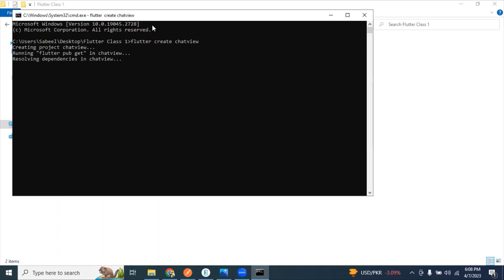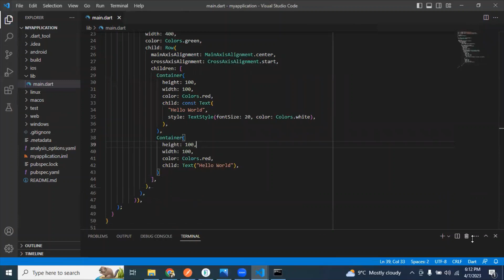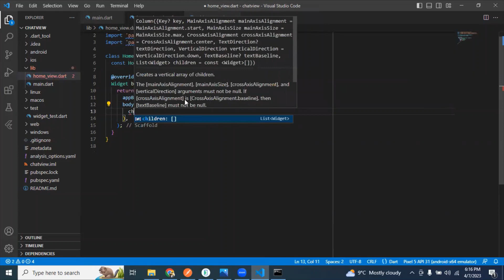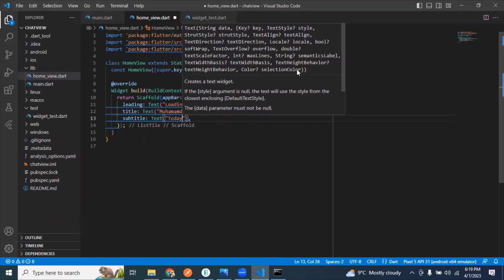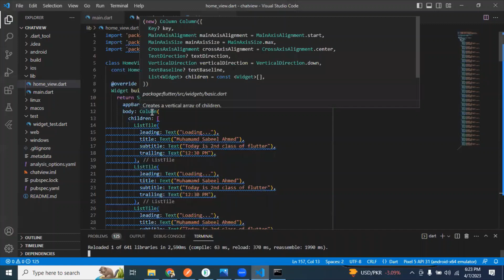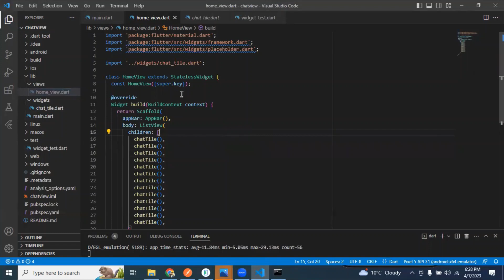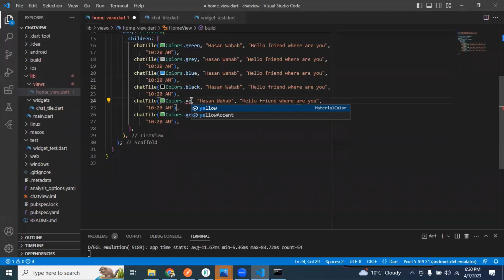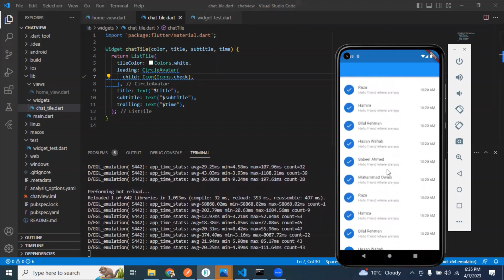Create Flutter Project | ListTile Widget | Class 2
In this video we will learn basics of Flutter Application Development
We will deep dive in ListTile Widget to create Chat View

Topics addressed in this tutorial:
ListTile
Icons
ChatView
CleanCode Practices